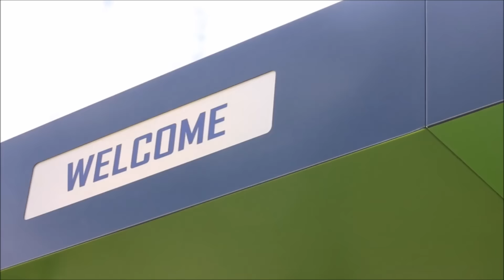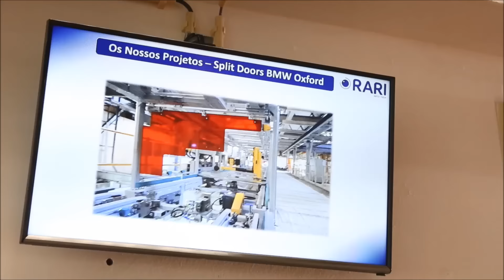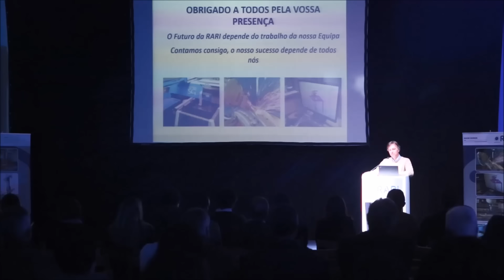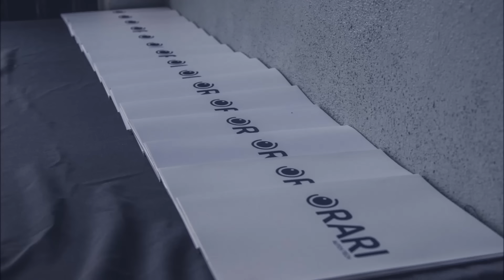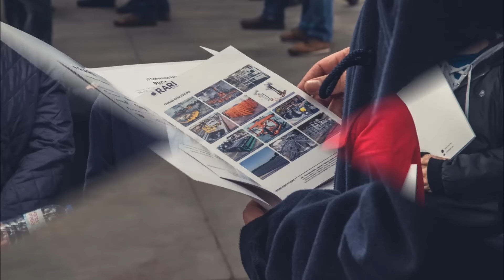Filme da 1.ª Convenção RARI 2016 | RARI's 1st Convention Film 2016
Vídeo e fotos do evento que decorreu no passado dia 05 de Fevereiro de 2016 nas instalações da RARI.

Video and photos of the event that occurred on the 5th of February 2016 at RARI's facilities.